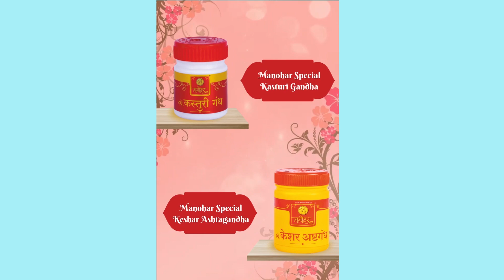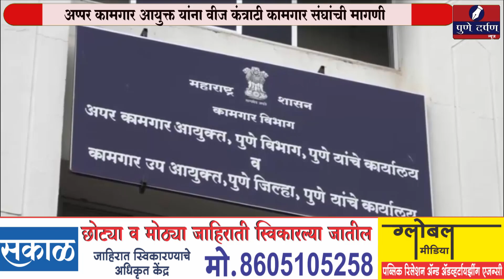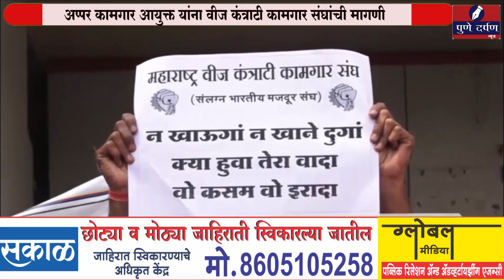वीज उद्योगातील कंत्राटी कामगारांना नोकरीत कायम करून कंत्राटी कामगार पद्धत बंद करा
अप्पर कामगार आयुक्त यांना वीज कंत्राटी कामगार संघांची मागणी